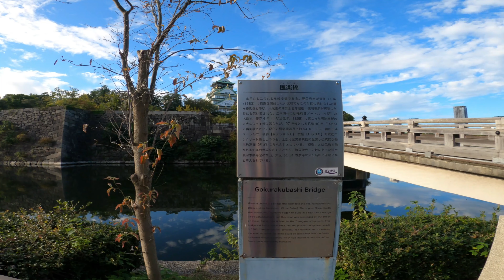Walk - Osaka Castle Park [Osaka, Japan]